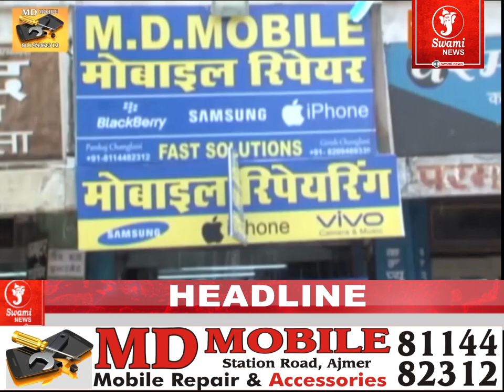Harshollas Se Mahilaao Me Manaya Bacch Baaras; Headline 04 Sept 2021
हर्षोल्लास से महिलाओ ने मनाया बछ बारस ; Headline 04 Sept 2021